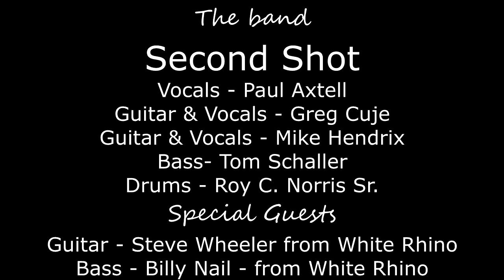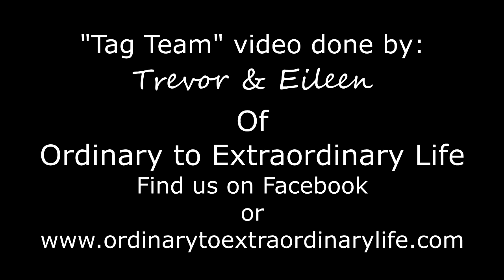Second Shot Band - Steve Wheeler & Billy Nail from White Rhino join in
Steve Wheeler (formerly of the Danny Joe Brown Band) and Billy Nail of White Rhino jump in with Paul Axtell and the Second Shot Band - Video "Tag Teamed" by Trevor & Eileen of Ordinary to Extraordinary Life